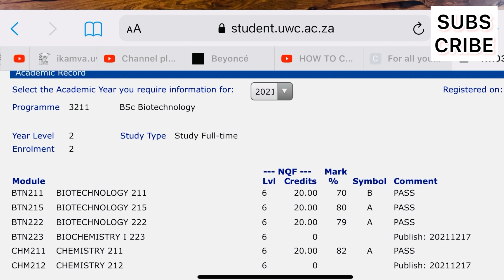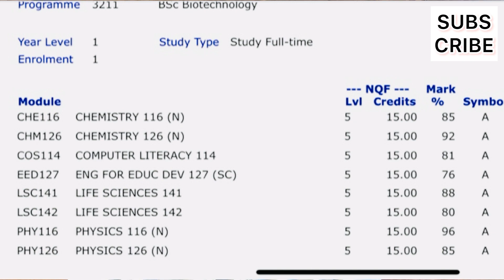HOW I DID AS A SECOND YEAR SCIENCE STUDENT IN UNIVERSITY | UWC Student | University Diaries Ep11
Ayo ThembaBabies ❤️💕

I am a second year student at the University of the Western Cape, Cape Town, South Africa. I am studying Bachelor of Science in Biotechnology.

I secured 3 distinctions and well let’s see how the second semester goes.